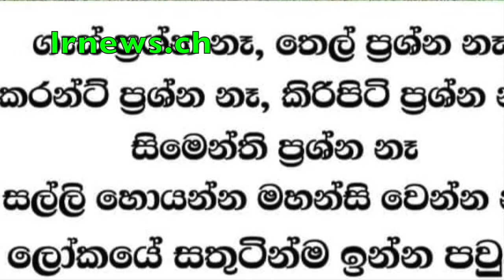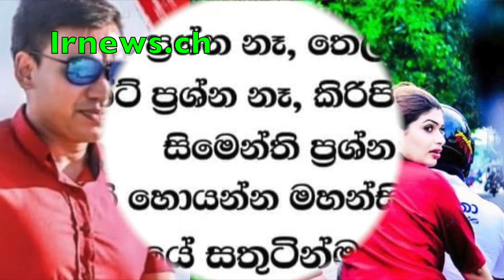සියදිවි නසාගැනීමට තැත්කල මරා දැඩි සත්කාර ඒකකයට.........